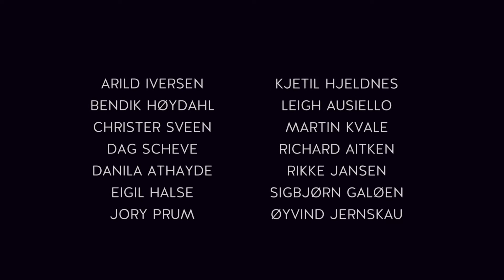Dreamfall Chapters #1 "Storytime"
Complete Walkthrough of Dreamfall Chapters without commentary.
Recorded on PS4 in 1080p.

Dreamfall Chapters
Developer: Red Thread Games
Publisher: Deep Silver
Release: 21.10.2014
Composer: Simon Poole